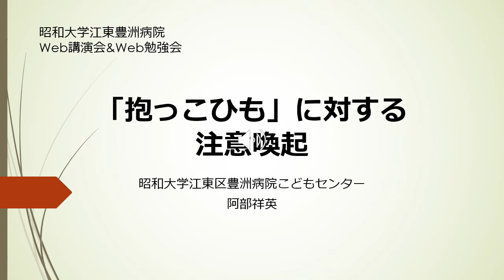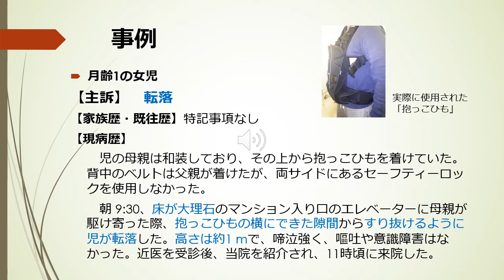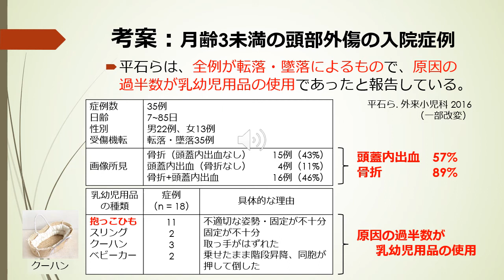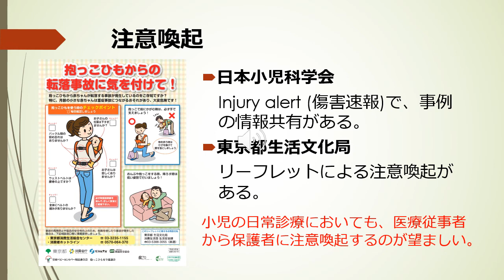【昭和大学江東豊洲病院WEB勉強会】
WEB勉強会として当院で行っている診療や最新の医療など毎月テーマを変え同様の動画を配信していきます。

 ぜひご覧いただき日常の診療にお役立ていただければ幸いです。